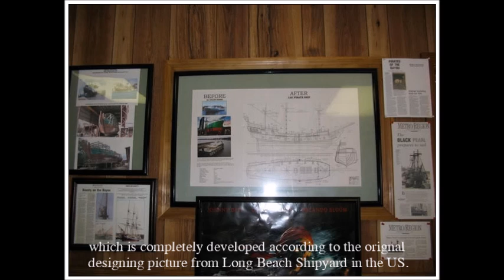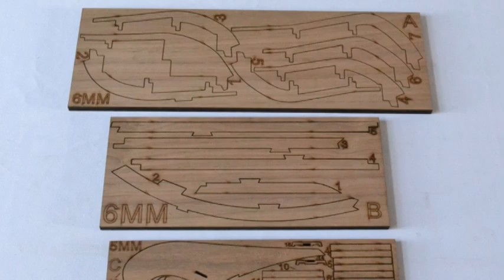The all-scenario version of black pearl ship model kits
model ship kits from in China